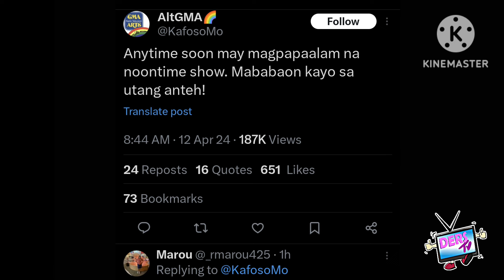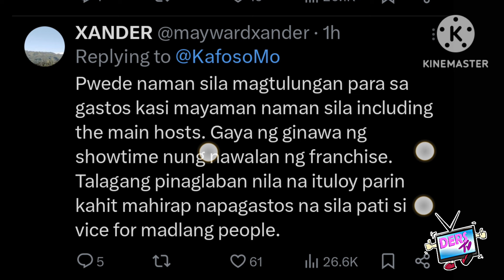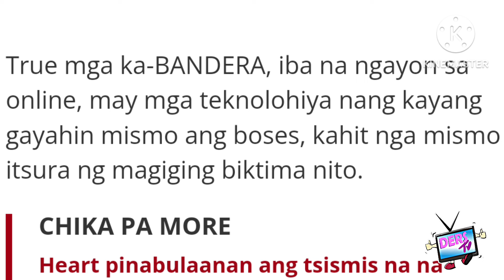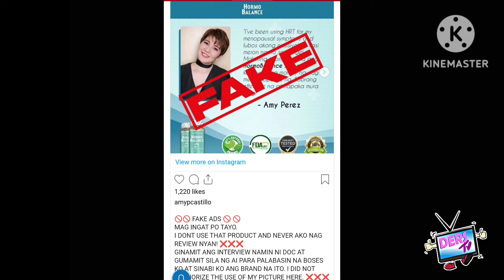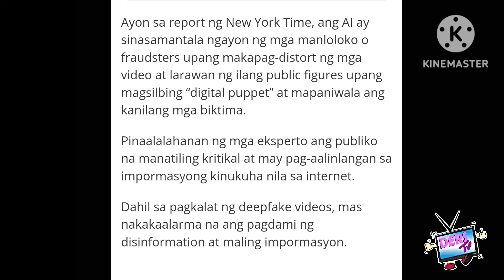PAKTAY❗BUONG BANSA MAYAYANIG❗SA SUMABOG NA REBELASYON❗1 NOONTIME HOST,VIRAL (SC4ND4L?) VIDEO❗GULO NA